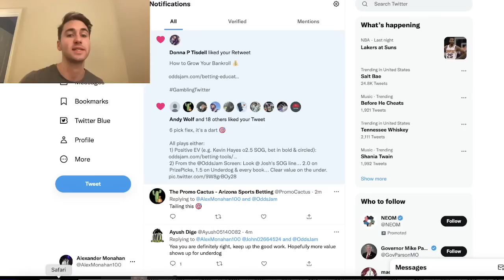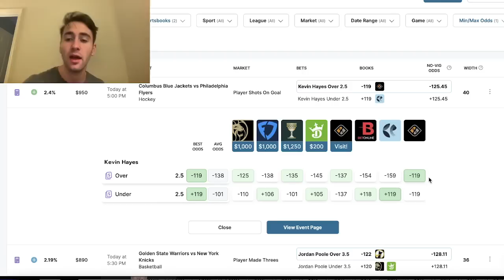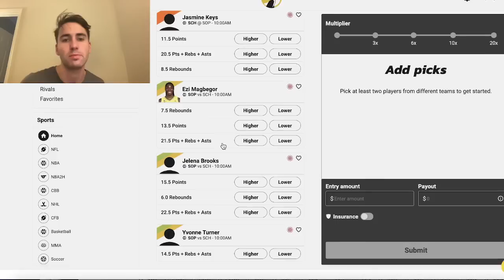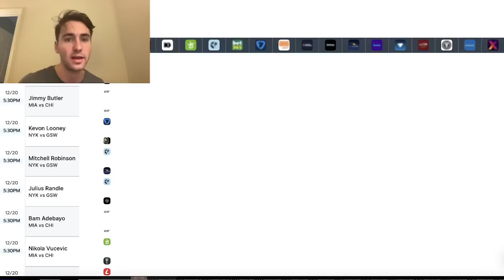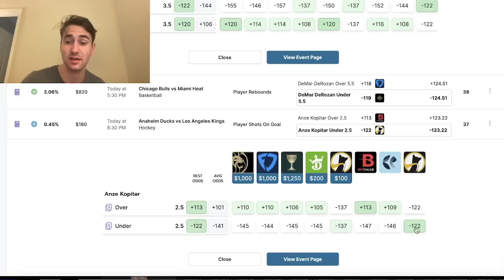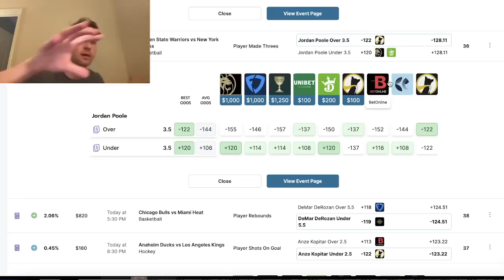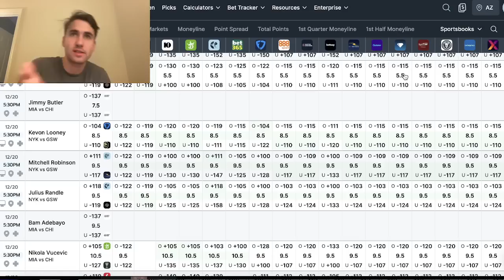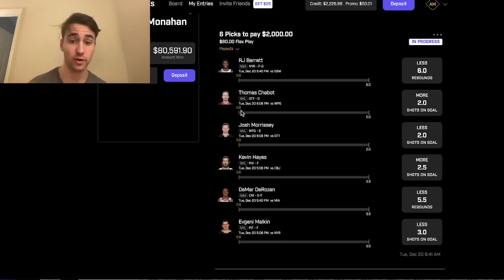VALUE: 9 Sharp Player Props for Today!